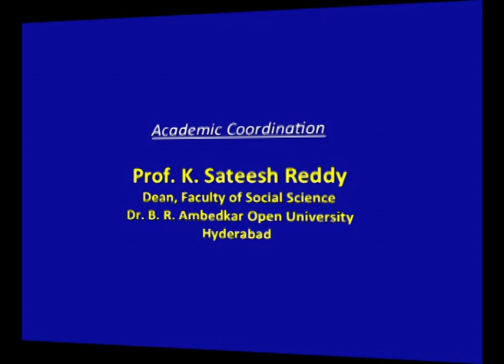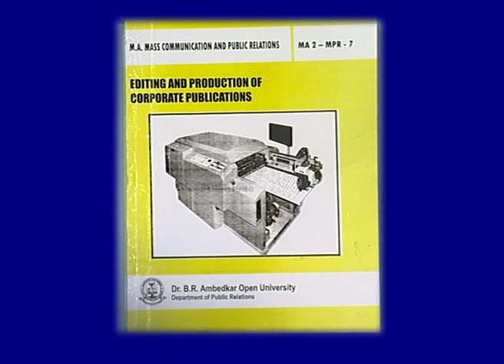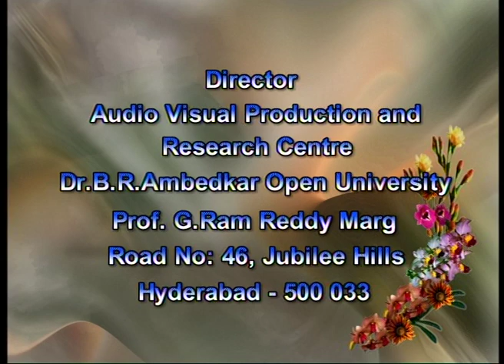BRAOU MCPR : House journal tools of internal Communication - Writing for House Jounals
BRAOU MCPR : House journal tools of internal Communication - Writing for House Journals Recorded on 12/04/2016

Year- III
Semester- VI
Subject- Journalism
Course Title- Corporate Publications
Expert- D. Nagarjuna
Course Code- BA52201
Block No- V
Block Name- House Journals
Unit No- 11
Unit Name- Production of House Journals